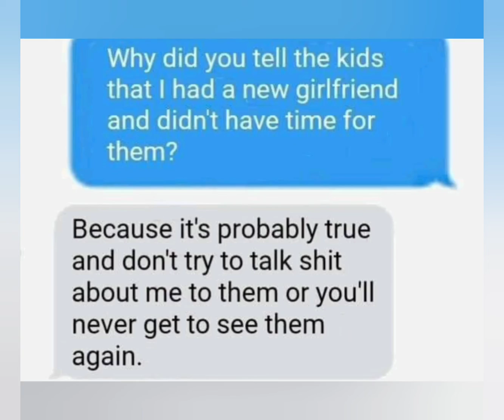Divorce force squad project idea